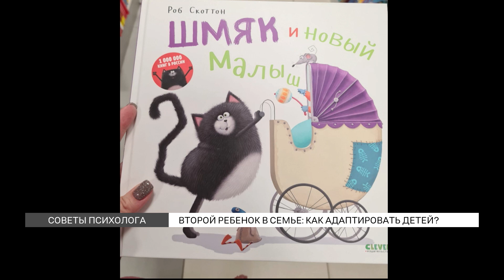Второй ребенок в семье: как адаптировать детей?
Как подготовить ребенка к появлению братика или сестренки? Эту тему мы обсудили вместе с психологом Оксаной Анищенко